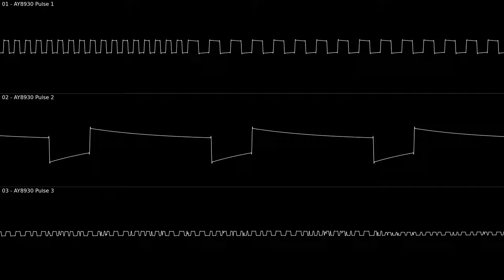the - AY8930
this is kinda shit but i'm still uploading cuz (WH)y not (EN THE)

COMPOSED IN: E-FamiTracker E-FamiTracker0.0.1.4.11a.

VISUALS MADE IN: Corrscope.

yes, i know i'm cringe.
enjoy anyways ;)